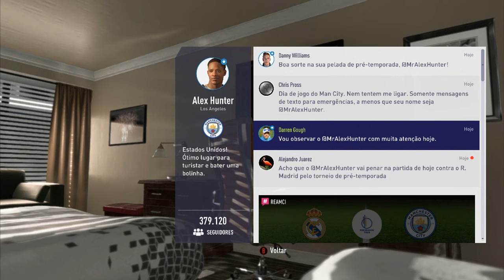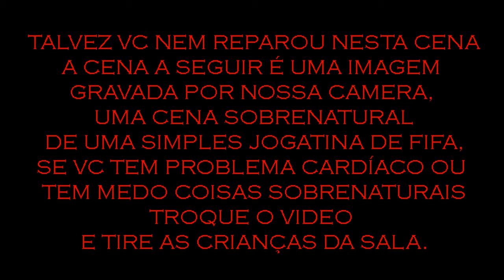Jogando contra o CR7 - FIFA 18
Vlw!!!

Quer jogar GTA V com os Brothers???